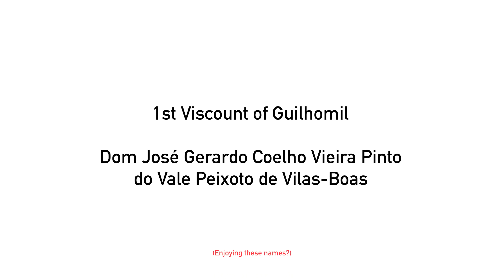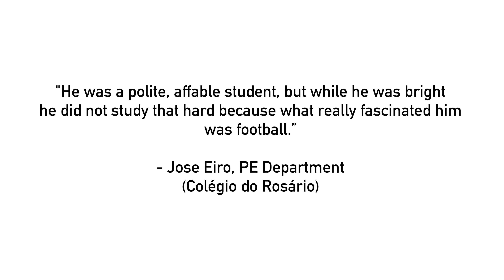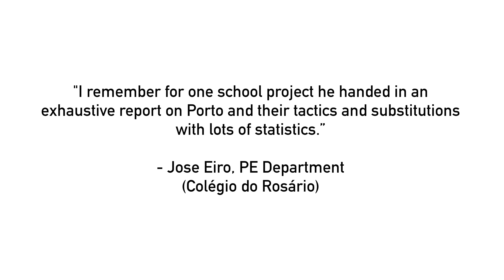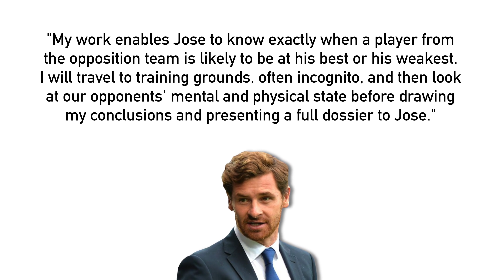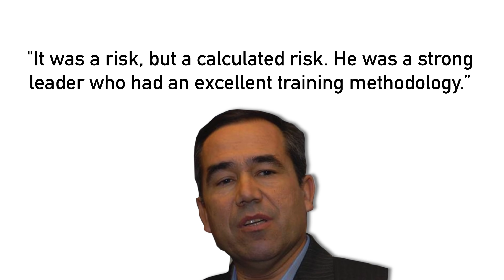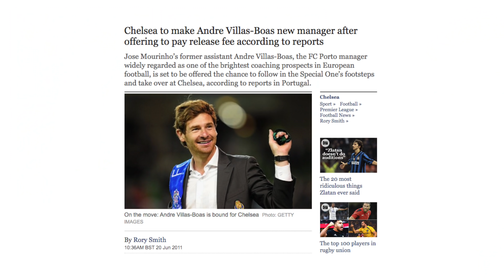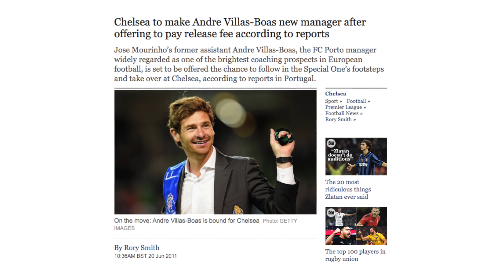From Mourinho’s “Spy” to the Premier League: André Villas-Boas’ Strange Climb Through Football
In this André Villas-Boas bio, we’ll take a look at how he got a job with Porto under legendary manager Sir Bobby Robson when he was just 16, how he was an assistant scout or spy for Mourinho during some of his most successful years, and his incredible opening season with Porto. How did Villas-Boas end up Chelsea manager at just 34 years old?